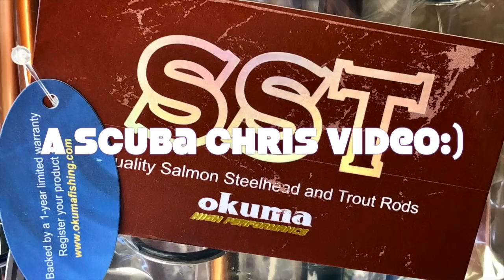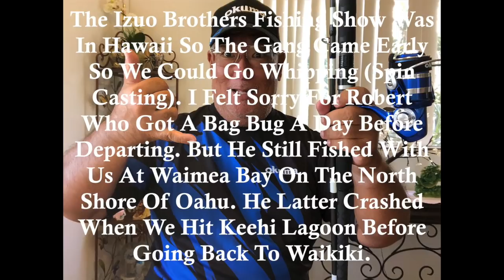The Okuma Guys Go Fishing!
Whipping w/Jeff Robles, Robert Nguyen & John Bretza of Okuma!

The Izuo Brothers Show for fishing tackle retailers & distributors is almost here in Honolulu, Hawaii at the Ala Moana Hotel. So Jeff asked if i could introduce the guys to shoreline Whipping. Basically it's the local term for spin casting using a weighted cast assist device (lead eggs to water filled bubbles) with artificial lures and/or baited leaders. In recent years Bill Newton of Ewa Beach Buy & Sell invented a new type of cast assist device for our local market, The Hammer Bomb.

It's a nearly indestructible resin cast assist delivery system. There's the original weighted version, glowing & unleaded, floating & a light flashing "Flash Bomb". Of course we had to go fishing on one of the coldest days in years at night. I equipped the group with the Floating 1.5oz Hammer Bombs using 15lb fluorocarbon leaders with #4 O'Shanessy Mustad Hooks. Our whipping rigs were Okuma's 12' Rockaway Spinning Rods with the new Okuma Blue Azores 4K Spinning Reels (i was still using my original Azores 40) loaded with 20lb braid. I elected to equipped the group with CHL "Completely Hooked Lures" glow grubs while it was still dark, then switching to Golden Gobies after sunrise.

Well Jeff & John got early hits that came off, John hit a toothy fish that nearly cut his Goby lure in half but the metal insert saved it. Poor Robert got a bug the day before he flew in so he opted to soak in the sun. I was using a "Flash Bomb" that looked like a flashing Christmas tree in a miniature globe. It gave an indication in the dark how far were casting as we all threw roughly the same distance. After freezing for hours Jeff took us to his favorite North Shore restaurant Ted's Bakery.

Well so far i sucked as a guide. This time of year fishing is lean. So we drove back to the South Shore & i took the gang to a calm flat area 15min from Waikiki for Bonefish. Finally i got a fish, a small Jack Trevally on a 1.5oz Floating Hammer Bomb. John & Jeff were very impressed & happy using Hammer Bombs and opted to stick with it instead of switching to lead eggs.

Even though it was a lean day for fishing it was great talking shop & sharing information & ideas with good friends. I'm going to have to take my boat out of mothballs & take the guys trolling during the summer months next time for Wahoo & Mahi-Mahi!

My thanks goes out to John Bretza as he took some of the pics used & the intro video. Only a fellow videographer will know angles & lighting. Most importantly to grab a scene as it happens. Mahalo!

Where can you find Hammer Bombs? Try-
HiFishGear: Hawaii Fish Gear by Ewa Beach Buy & Sell-

OKUMA RA-S-1202MH Rockaway Surf

Okuma Azores Saltwater Spinning Reel- Z-40S

WildEye Live Goby - Sale Swimbait, 3", 1/4 oz, Natural, Floating,3 Pk

Seaguar Red Label 100% Fluorocarbon 200 Yard Fishing Line (15-Pound)

Seaguar Blue Label 100-Yards Fluorocarbon Leader 20-Pounds

Mustad Classic O'Shaughnessy Live Bait Hook (Pack of 50), Bronze, Size 1/0

Easy Catch 10, 30 Pack High-strength Fishing Ball Bearing Swivel with Coastlock Snap, Strong Welded Ring for Saltwater Fishing-18Lb to 350Lb (100% Copper+Stainless Steel) (Size 4+4 (90lb) 30Pack)

YI Lite Action Camera, Sony Sensor 16MP Real 4K Sports Camera, 2 Inch Touchscreen,150° Wide Angle Lens and EIS- Black

AmazonBasics Head Strap Camera Mount for GoPro

Vidpro LED-M52 LED Video Light for GoPro, Action Cameras & Smartphones